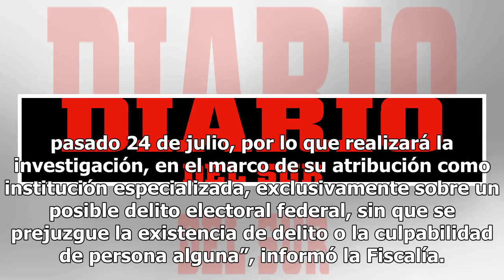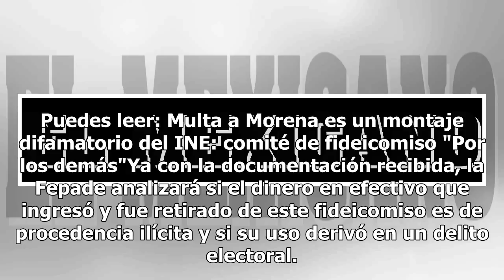Fepade indaga si hay delito electoral en caso del fideicomiso de Morena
La Fiscalía Especializada para la Atención de Delitos Electorales (Fepade) inició el análisis de la información que le entregó el Instituto Nacional Electoral sobre el manejo irregular del fideicomiso Por los demás donde presuntamente están involucradas personas relacionadas con Morena.“La Fepade re...